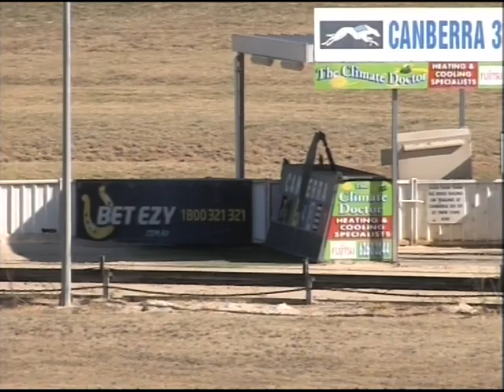Canberra PT 05012014 Race 3